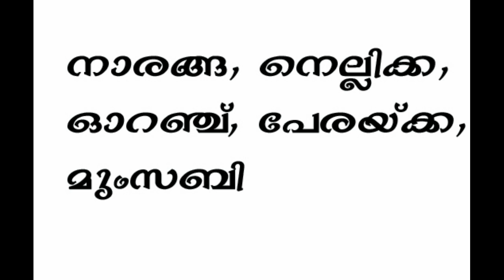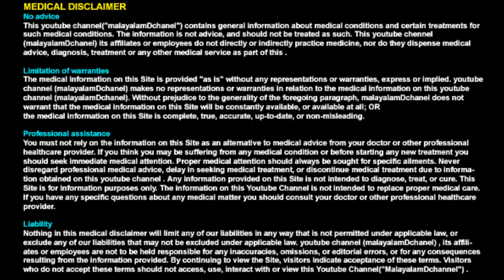Best Iron Rich Homely Foods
ഇരുമ്പിന്‍റെ കുറവ് We can easy solve the iron deficiency problem with our daily food. Needs a little care in the selection of food.